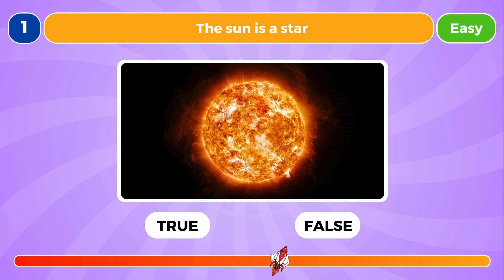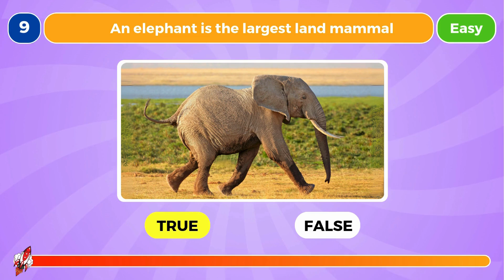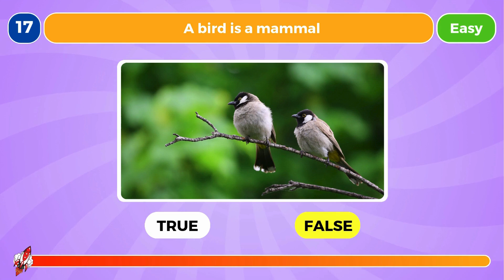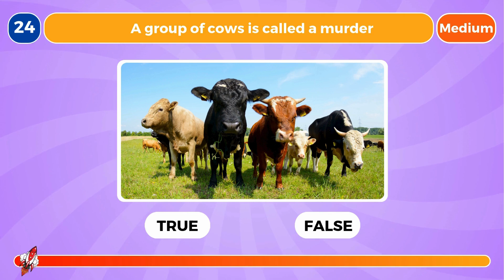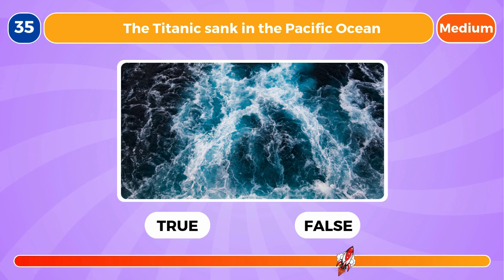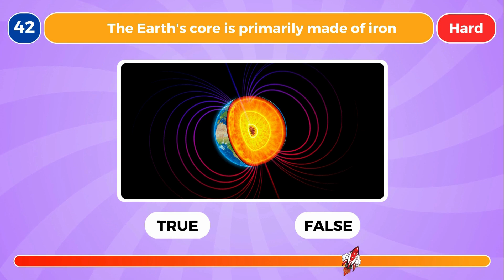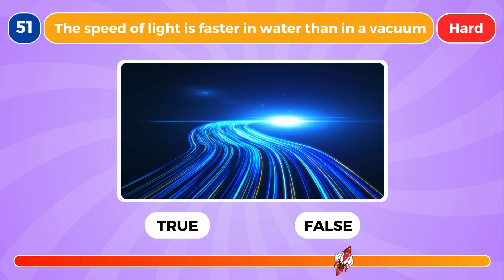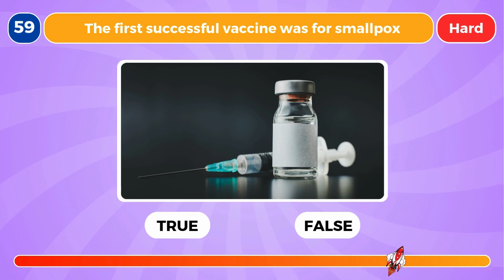Test Your General Knowledge | True or False Quiz ✅❌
How good is your general knowledge? Take our True or False Quiz to find out!

How many did you get correct?